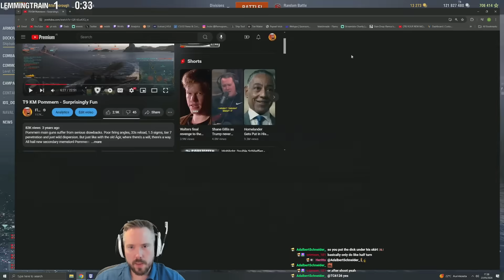Prinz Rupprecht - So Good In Ranked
Rupprecht is such a strong ship in small scale, as it allows the conceal, secondaries and torpedoes to shine. Add in actual useful guns unlike the Zieten and you get a very strong combination.